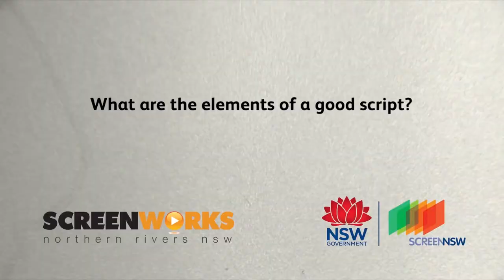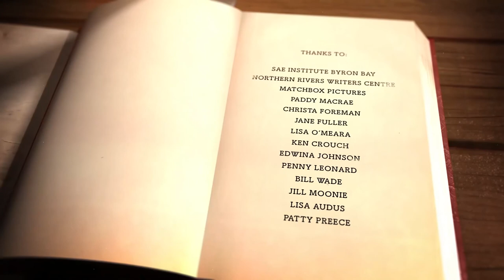Books to Screen - Panel discussion (Part 2)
Benjamin Law, Tony Ayres and Julie Eckersley sit down with Author Jesse Blackadder to further discuss Book Adaptation and Optioning in this panel discussion.

This is the eighth (and final) in a series of webisodes from the Books to Screen Workshop event, which was presented by Northern Rivers Screenworks in November 2015. We will be uploading a new webisode each week starting from Wed 20 January 2015.

The workshop featured screen industry professionals and writers presenting on the processes and pathways for books to be adapted and optioned for screen production.

Over the coming weeks as we upload each webisode, join Author Benjamin Law (The Family Law, Gaysia: Adventures in the Queer East), Executive Producer, Screenwriter and founding Producer of Matchbox Productions Tony Ayres (The Slap, Barracuda); and Producer Julie Eckersley (The Family Law, Nowhere Boys) as they share valuable advice, talking about the challenges and successes they have experienced in adapting books for the screen.

The workshop was supported by Screen NSW and SAE Institute Byron Bay. Screenworks on Demand and these webisodes have been funded by the generous support of Screen Australia.